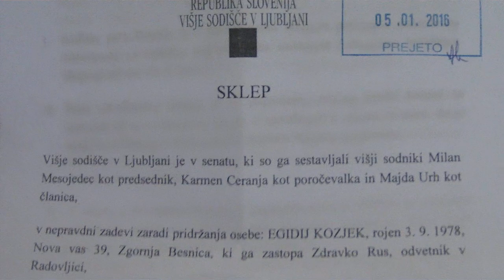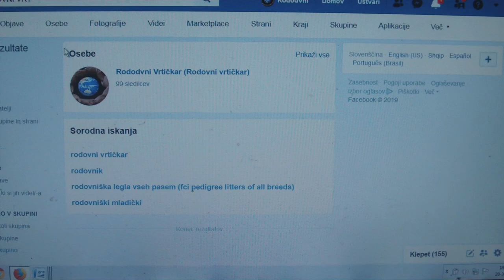EVA IRGL JE POZABILA NAME, JAZ PA VSE SNEMAM